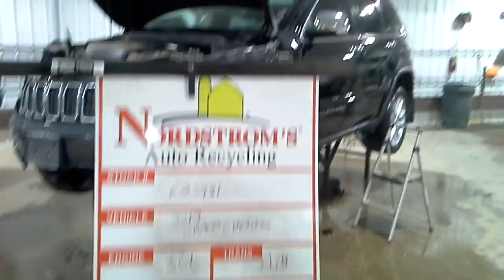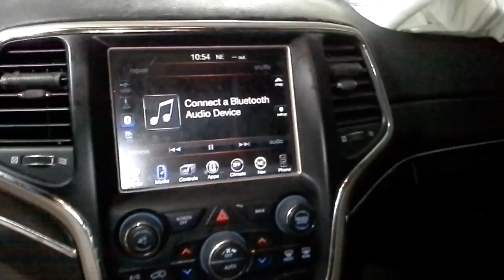Parts for 2017 Grand Cherokee EG5931